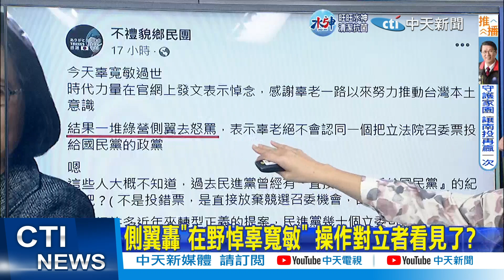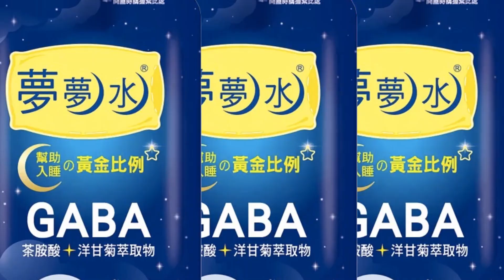【每日必看】總統228前夕喊話和解共生 網反嗆這些事!｜蔡英文出席228紀念會 陳抗人士到場遞交陳情書 20230228@中天新聞CtiNews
00:00 總統228前夕喊話和解共生 網反嗆這些事!
01:48 側翼轟"在野悼辜寬敏" 操作對立者看見了?
02:18 辜寬敏辭世! 昔日"轟蔡英文語錄"又被翻出
02:54 蔡英文出席228紀念會 陳抗人士到場遞交陳情書
05:06 228中樞紀念會移師台南 蔡英文:記取歷史教訓